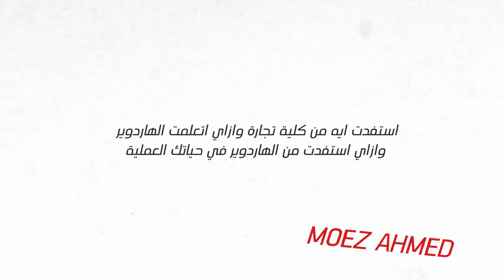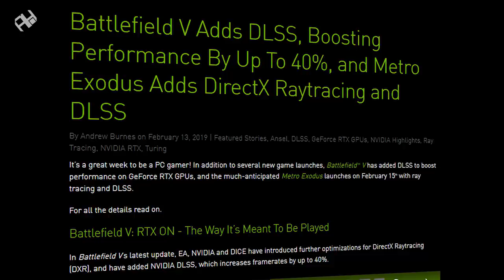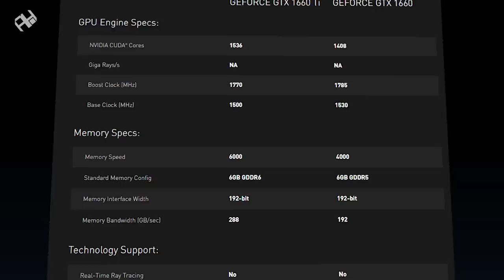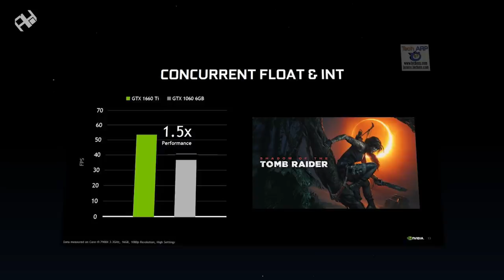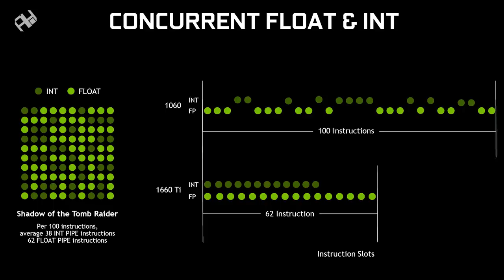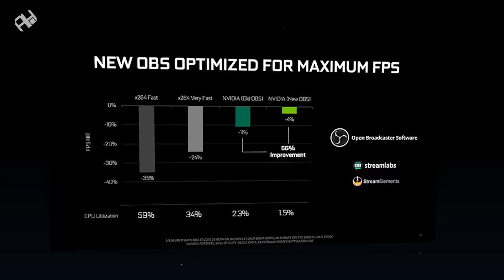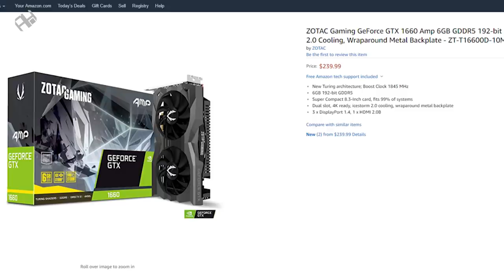رحلتي من تجارة عين شمس لكروت GTX 1660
بطاقات Geforce GTX 1660  .. هل هي أفضل من سابقاتها من الجيل السابق؟ والأهم هل هي أفضل من نظائرها من المعسكر الأحمر؟
إليك الإجابة.